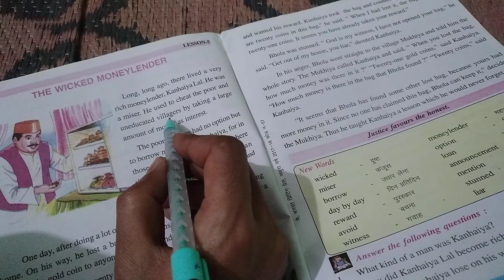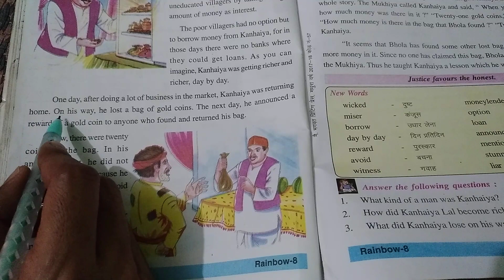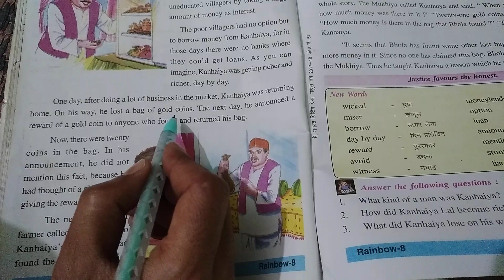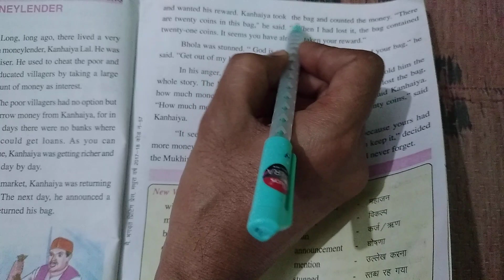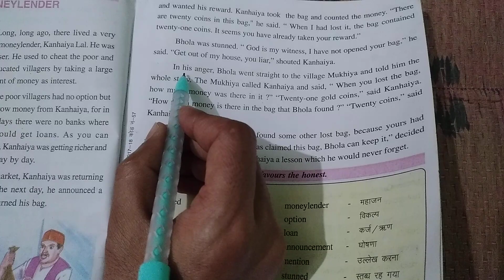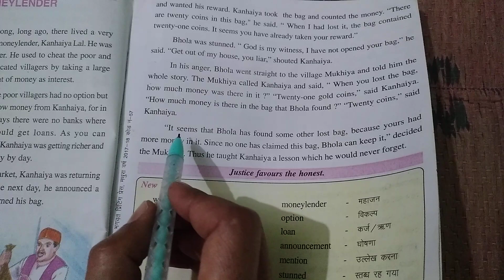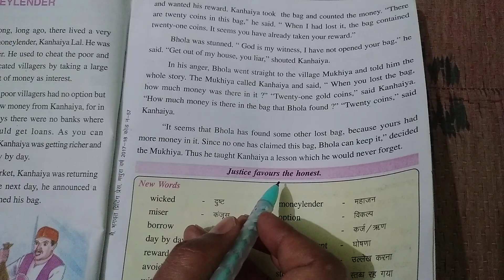the wicked money lender||rainbow class 8 chapter 5 दुष्ट साहूकार कक्षा 8rainbowbook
hi everyone in this story will learn about bad moneylender ,who used to cheat his villagers by taking large amount of as Interest, this is beautiful story by watching this this story you can enhance your English reading practice thank you so much being her 👍👍